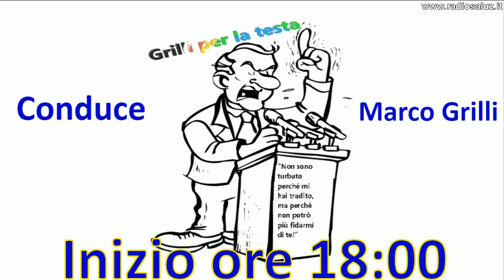Grilli per la testa del 19/06/2018